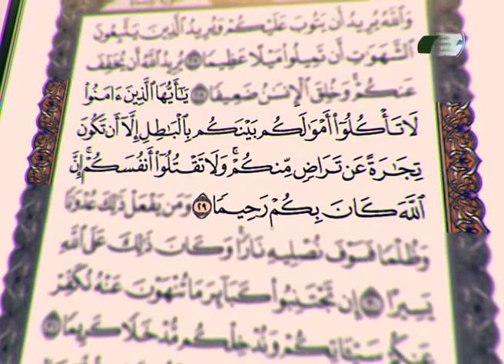الگوهای هدایت - سیستم قضایی زمان سیدنا عثمان رضی الله عنه و اجتهاداتش